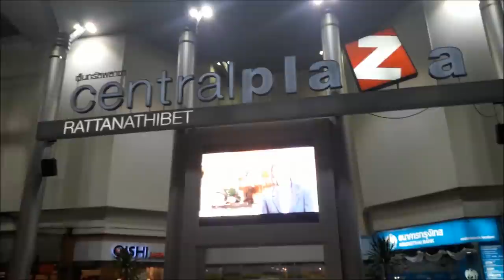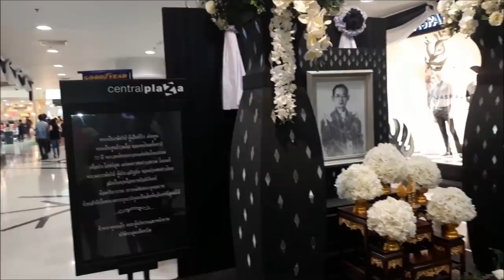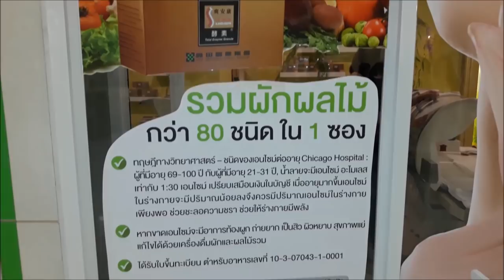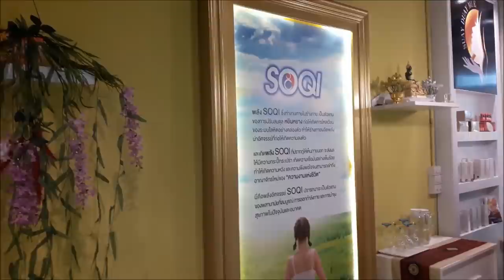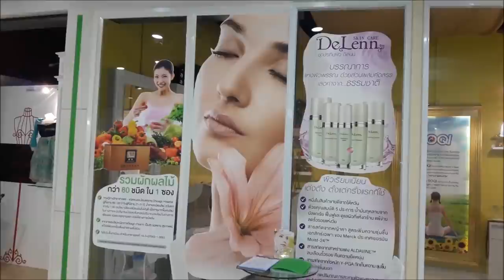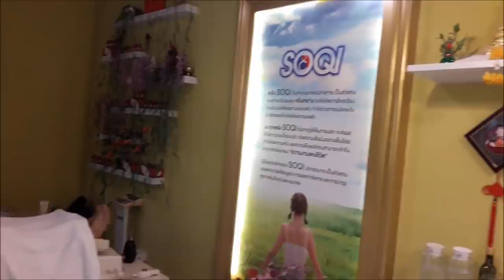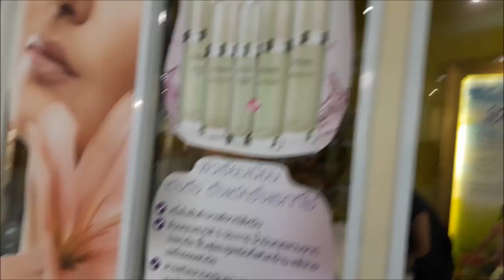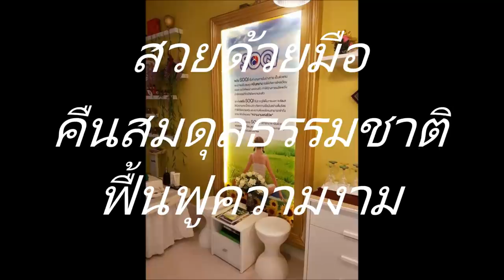ร้านสปาสวยด้วยมือ!!เซ็นทรัลพลาซาสาขารัตนาธิเบศน์ "ร้านFcทีมงานบ่าวน้อง"ลดราคาพิเศษสุดๆ"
##วัชรกร สร้อยจิตร###